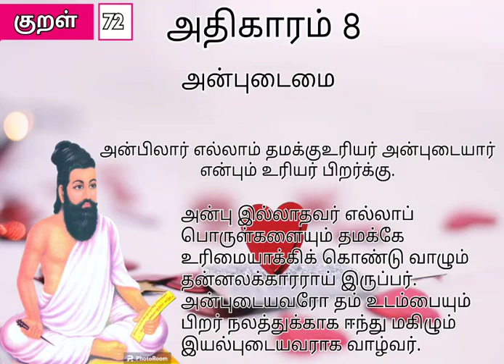திருக்குறள் திருவள்ளுவர் குறள்72 குறள்விளக்கம் அதிகாரம்8 அன்புடைமை